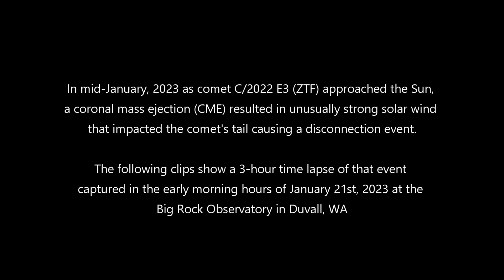Comet 2022 E3 (ZTF) Disconnection Event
In mid-January 2023 as comet C/2022 E3 (ZTF) approached the Sun, a coronal mass ejection (CME) resulted in unusually strong solar wind that impacted the comet's tail causing a disconnection event.

These clips show a 3-hour time lapse of that event captured in the early morning hours of January 21st, 2023, at the Big Rock Observatory.